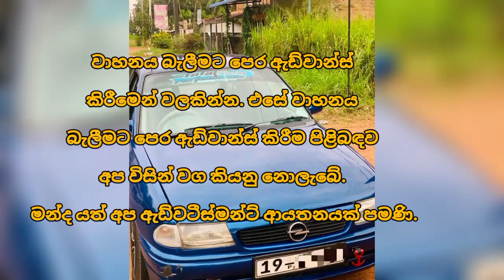Car for sale | low price car | ikman.lk car | ikman.lk vehicle